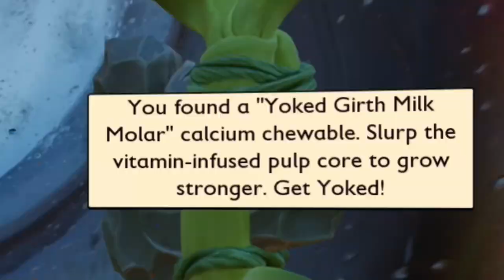Spiders EVERYWHERE!!!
I lost my mind in Grounded today. I hope you enjoy it